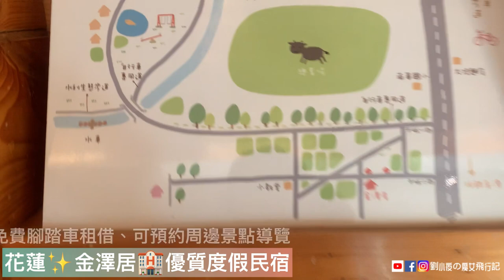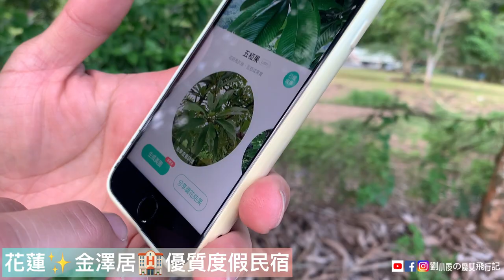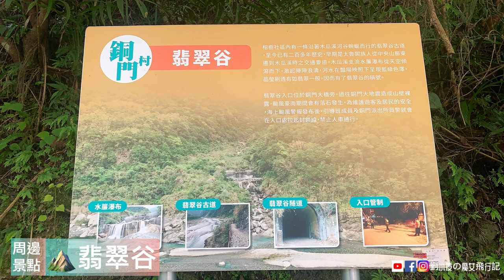［VLOG］(台灣-花蓮)吉安『金澤居』日式田園民宿帶你單車遊花蓮。度假放鬆/親子/家庭/團體旅遊 住宿推薦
🌟今年因為疫情影響，不能國外旅遊，選擇到台灣的後山走走，三度前往花蓮，讓我重新認識了花蓮的美。

之前到花蓮旅遊，喜歡上山下海的我普遍安排在靠海或靠海的區域旅遊，這次到吉安體驗了這個田園風情的旅遊方式，在金澤居民宿老闆的帶領下，體驗了真正在地的景觀風情，還有台灣最難能可貴的人文風情。

之前到其他民宿旅遊，租借完單車，就是自己去周邊繞，常常會走錯路或是發現沒什麼景點可以去，但金澤居陳老闆貼心的直接由他這個在地人，帶領我們騎著單車，到周邊人氣的景點，還做了好多的生態教學的說明，真心把住客當朋友，這麼用心經營的經營，難怪能讓住客們一來就愛上，這次換我來推薦給你們！

🏨位於花蓮吉安鄉的金澤居，隱身在干城美麗的鄉間小路中，是在地老字號的民宿，民宿編號是015號，也是在地頗負盛名的超人氣民宿，民宿是花蓮難得以綠建築概念打造成的民宿，老闆陳秉忠與當建築師的姊夫，當初特別到日本參訪，引進了日式外牆板建材建造出「會呼吸的建築」，創造出這個環境舒適，交通也是非常方便的優質民宿。民宿鄰近市區，前往花蓮市中心僅需20分鐘車程，知名的慕谷慕魚、鯉魚潭、翡翠谷都離這邊不遠。

地址：花蓮縣吉安鄉干城村干城二街121號